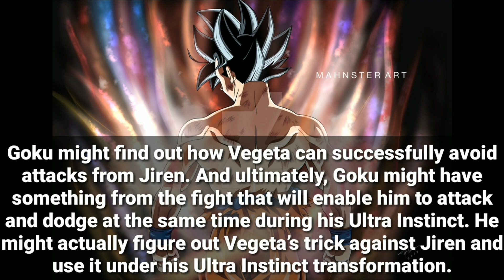Vegeta Will Help Goku Master The Ultra Instinct | DBS Ep 128,129 Spoilers